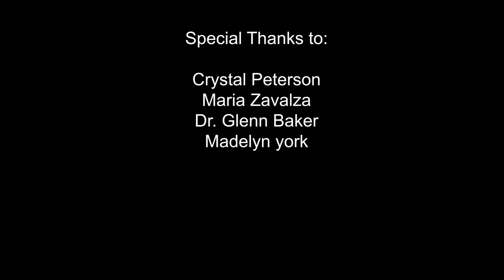The Misunderstood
Franklin Film School Capstone Documentary Final 2022
Directed by Orlando Madrigal
Co Directed by Ruby Lux-Bellmyer

Edited by Orland Madrigal & Ruby Lux-Bellmeyer

Music
I Need You - Carl Coccomo
June - Bell Plaines
Glimpse - Bell Plaines

Starring
Crystal Peterson
Maria Zavalza
Dr. Glenn Baker
Madelyn York

Special Thanks to Adam Souza, Marmoset Music, and Franklin Film School